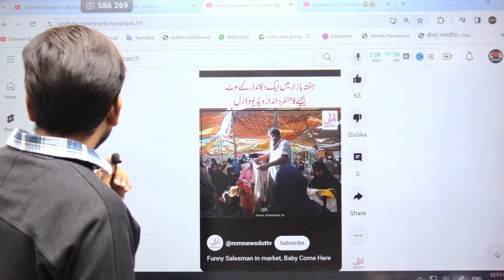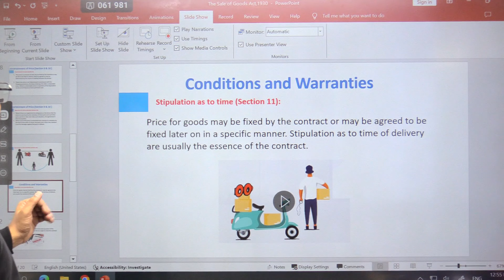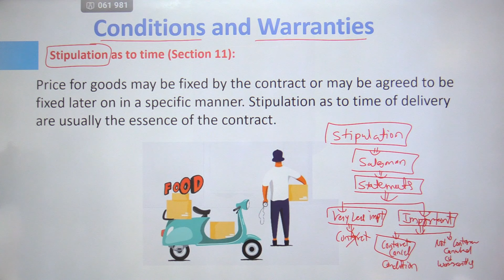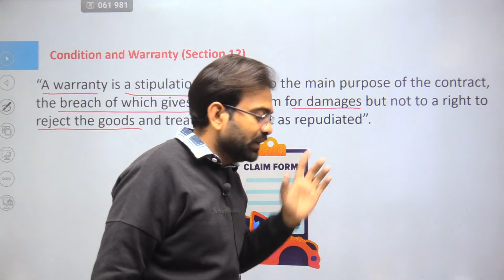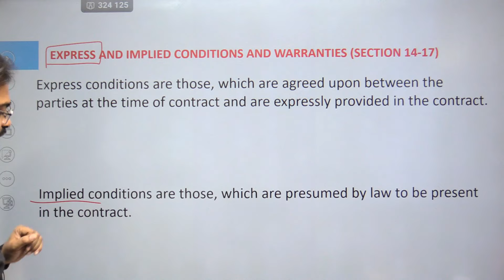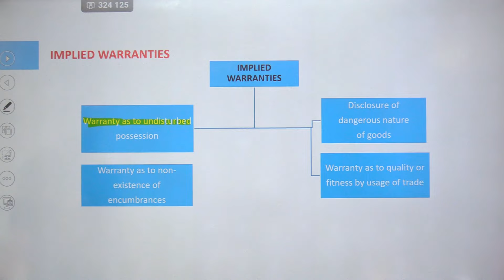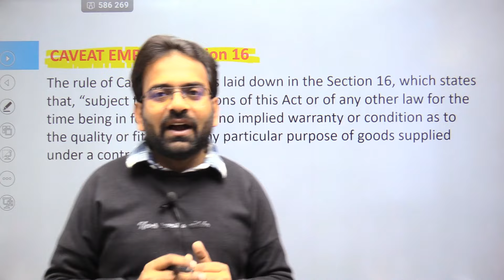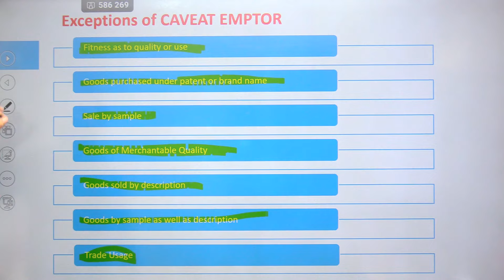Sale of Goods Act,1930 Part-3 | Conditions and Warranties | Business Law | B.Com/BBA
📚 Welcome to our B.Com 1st Year Business Law series! In this episode, we delve into the intricacies of the Sale of Goods Act, 1930 part-3 Conditions and Warranties. Join us as we break down the key concepts and provisions of this important legislation that governs commercial transactions.

🔍 What is the Sale of Goods Act, 1930?
Explore the fundamental aspects of this legal framework, covering topics such as contract formation, conditions and warranties, transfer of ownership, and much more. Gain insights into how these provisions impact businesses and transactions.

🌐 Why is it Important for B.Com 1st Year Students?
As aspiring professionals in the world of commerce, understanding the Sale of Goods Act is crucial. This knowledge forms the foundation for navigating the legal aspects of buying and selling goods in a business context.

📌 Topics Covered:
- Introduction to the Sale of Goods Act, 1930
- Essentials of a Valid Contract of Sale
- Conditions and Warranties
- Transfer of Ownership and Possession
- Rights and Liabilities of Buyer and Seller

This video is tailored for B.Com 1st Year students, business enthusiasts, and anyone keen on enhancing their understanding of business law.